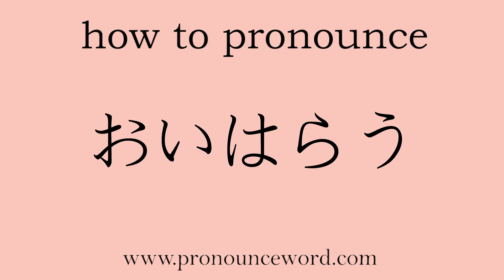how to pronounce To drive away in japanese.Learn Japanese Pronunciation.Learn おいはらう .correctly.